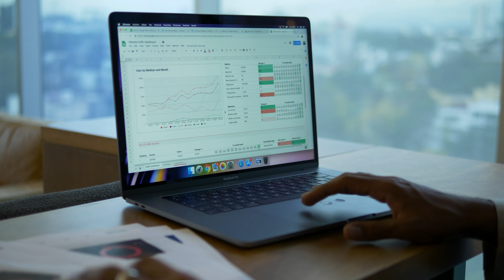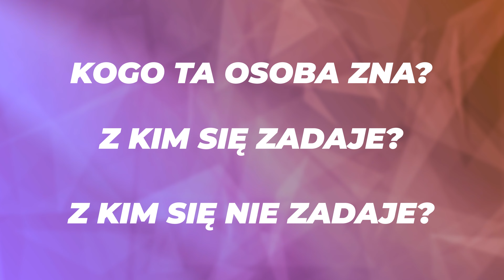Stwórz siebie. Czyli jak osiągać w życiu to czego pragniesz.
To jest lekcja z mojego półrocznego mentoringu "Dochodowa Marka Osobista", w którym przeprowadzam moich klientów przez proces budowania i monetyzowania marki.

Arcyważnym aspektem każdego sukcesu jest midset, a wideo które oglądasz jest wyciągnięte właśnie z tej sekcji mentoringu.

Jeżeli jesteś trenerem, coach, insturktorem lub prowadzisz biznes usługowy to bardzo możliwe, że mogę pomóc Ci zwiększyć (często podwoić) Twoje dochody wprowadzając proste zmiany w Twojej ofercie, strategii contentu oraz procesie sprzedaży.